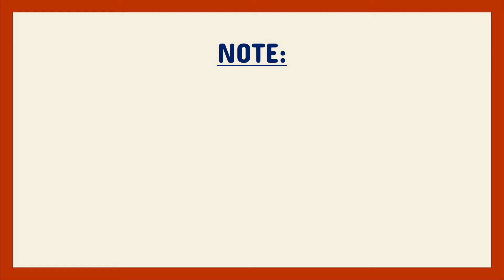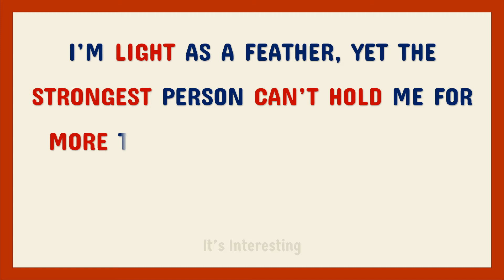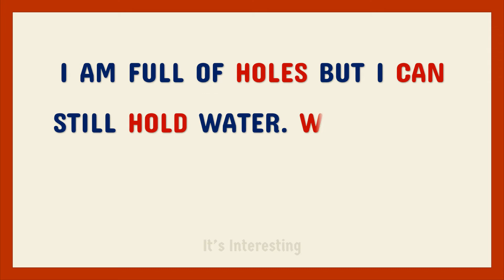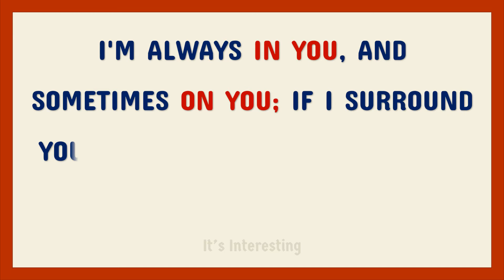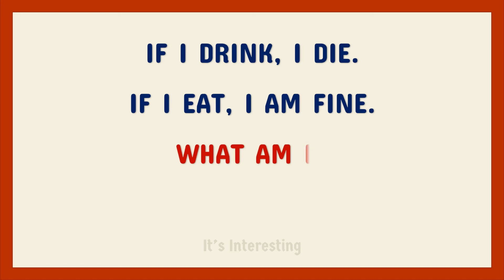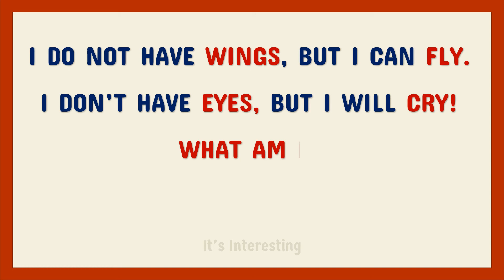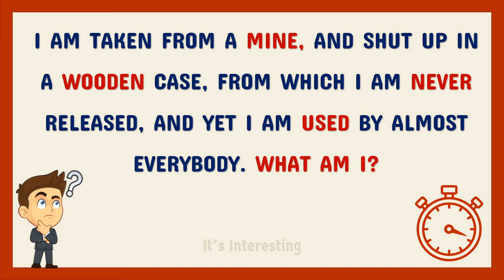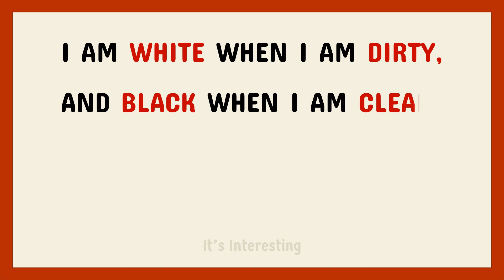WHAT AM I? 🤔 Riddles and Brain Teasers for high school students | Brain Teaser Questions and Answers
WHAT AM I? Brain Teaser Questions and Answers - Easy and Funny Riddles and Brain Teasers for high school students in English : It is a collection of cool & funny riddles and brain teaser questions and answers. Train your brain with interesting and mind bending tricky riddles and brain teasers for high school students with answers in English. Trick your friends or boost your analytical skills with Tricky, Funny and Interesting brain teasers questions with answers. Make your children happy with these tricky and funny riddles with answers for kids. It will help to boost your children's analytical thinking power. 🤔

A riddle or brain teaser is a puzzle in which you'll be asked a question (tricky one) that seems to be nonsense but which has a clever or amusing answer.